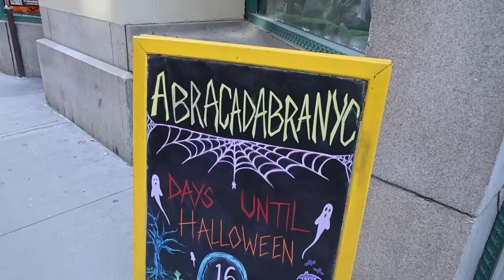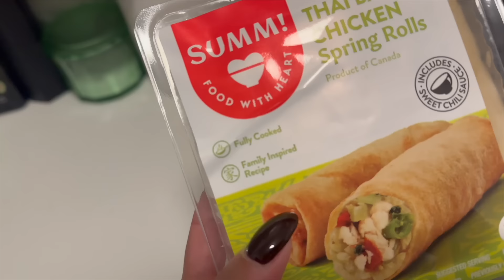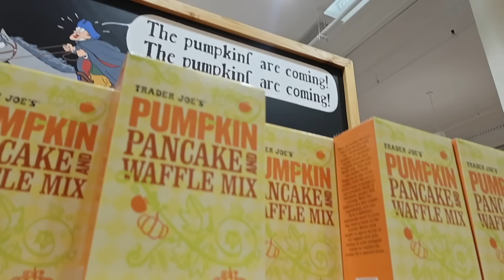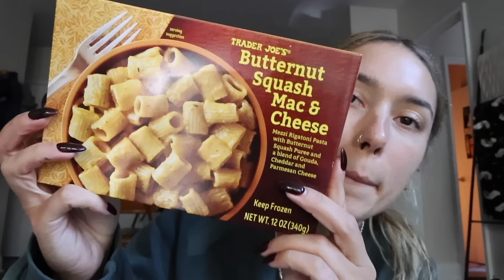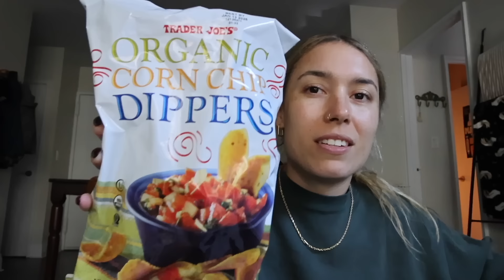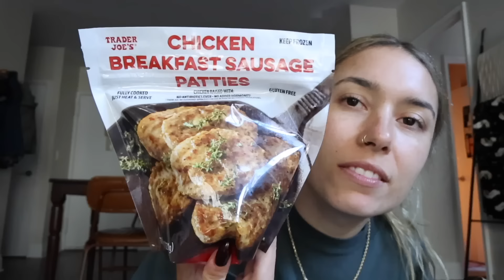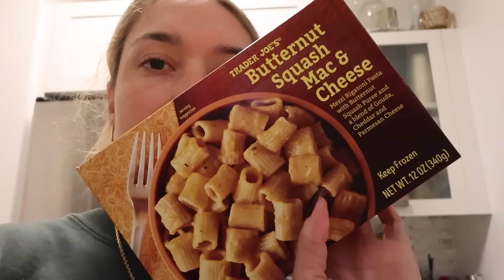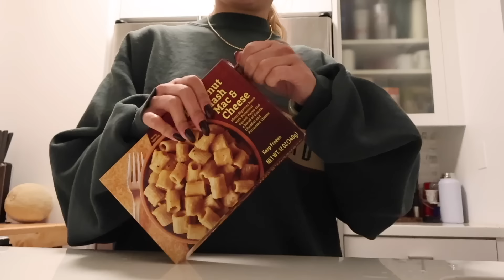Trader Joe's fall snack haul!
It's fall in NYC! Come with me to run some errands and stop by Trader Joe's to get some fall snacks 🍂 To get 10 FREE meals with HelloFresh, use code 10KMCATEE Applied across 7 boxes, for new subscribers only, varies by plan.
Follow me on LTK for my favorite clothes, products, & more!

weewoo